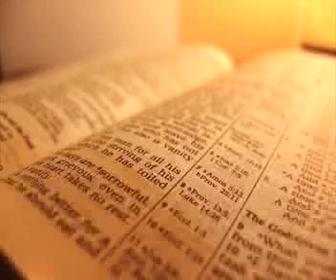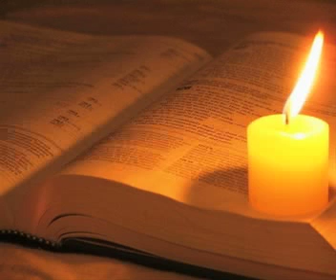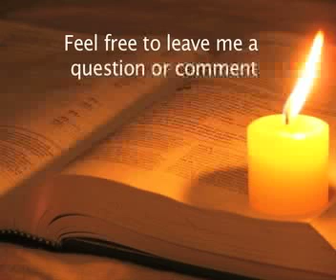Some thoughts on the governing body of Jehovah's Witnesses part 2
These are some additional thoughts I had after interacting with some of the comments on the last video